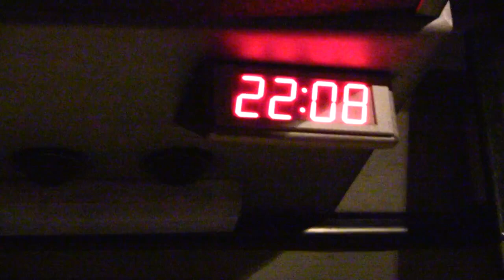Мирне-Теплодар-Біляївка-Київ 28.07.2016 святкування Хрещення Русі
завантажене 193 просмотра  30 июл. 2016 г.